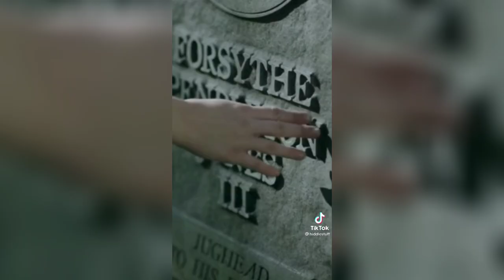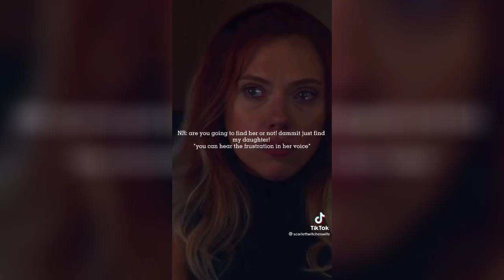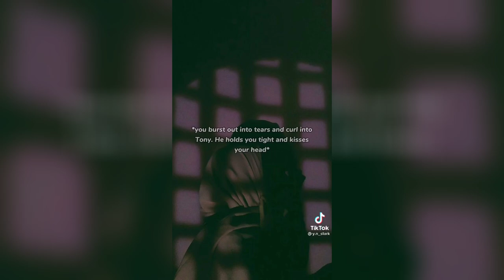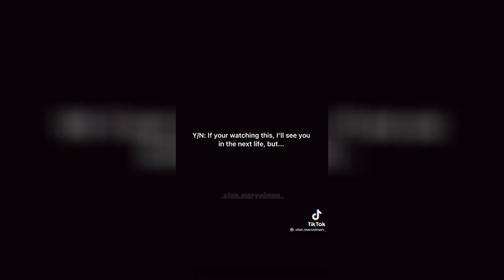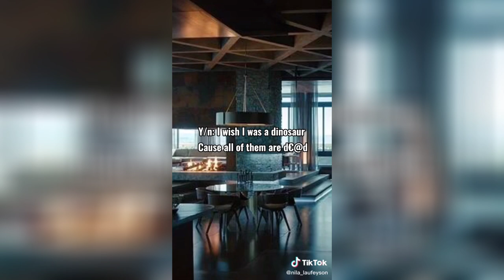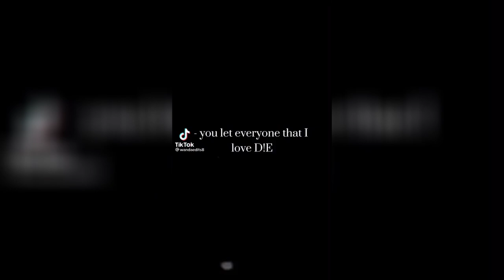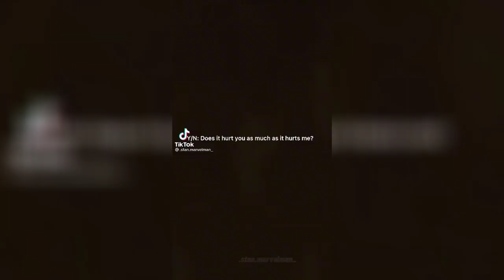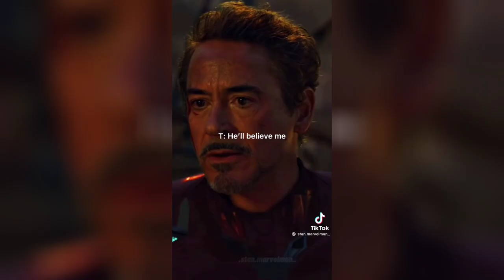Marvel y/n povs || Sad edition (⚠️TW) || TikTok compilation 3